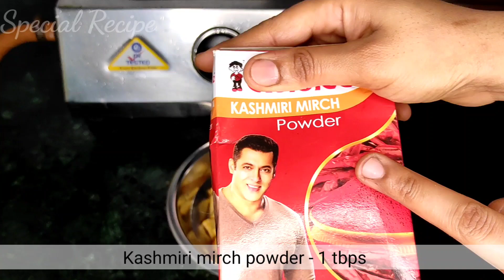ना तलने का, ना बची हूई रोटी का टेशंन, एक बार इस तरह से बनाये बच्चो से लेकर बडो तक बार बार मागेंगे.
chapati pizza chat
bachi roti to use kaise kare
ghar par available roti se chat
roti chat
crunchy roti

Ingredients:
Roti
Capsicum - 1 small size
corns - 1 bowl
potato - 1 medium size
pizza pasta sauce - 1 tbps
tomato ketchup - 2 tbps
cheese - 1 slice / 1 cube (crush)